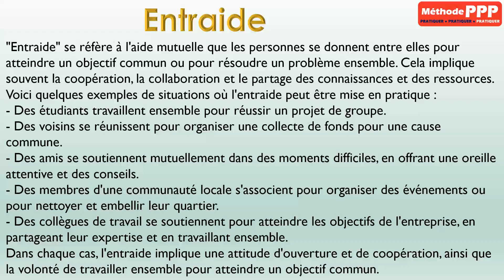Entraide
Sens de "Entraide" avec exemples